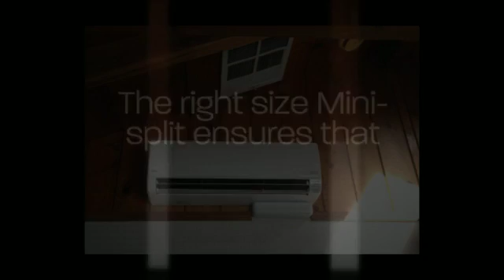Midea Mini Split AC Reviews in Mini Split Warehouse.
Midea Reviews. Mini-split ensures that you will save money. If you’re planning home addition or looking for room-by-room temperature control, this is a perfect solution for you.